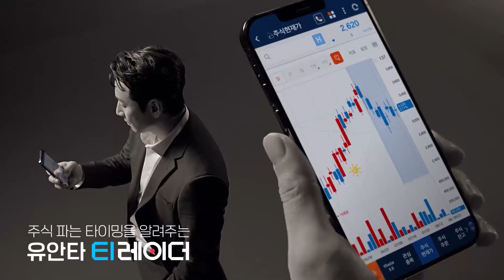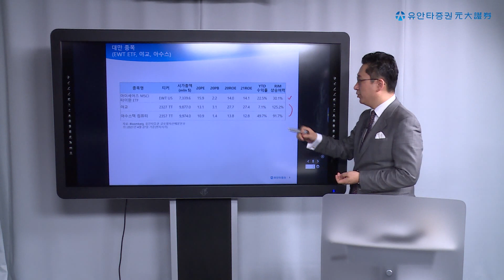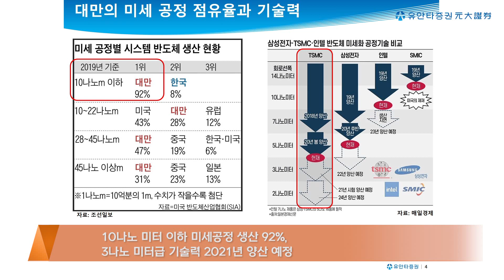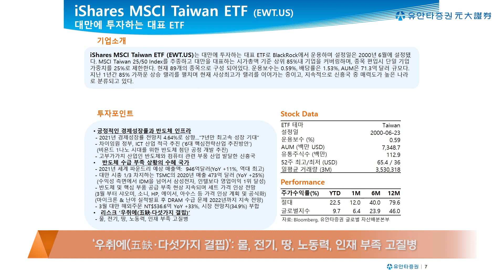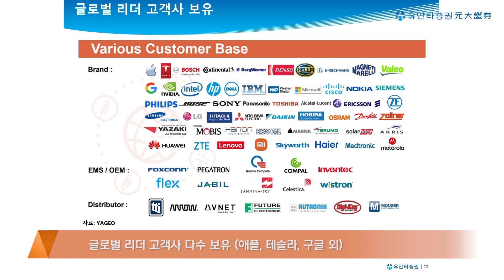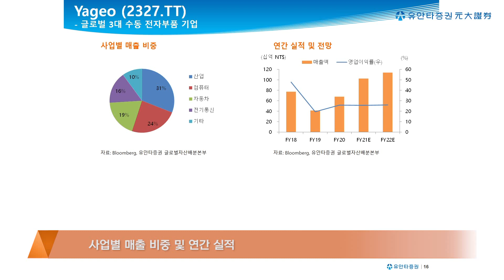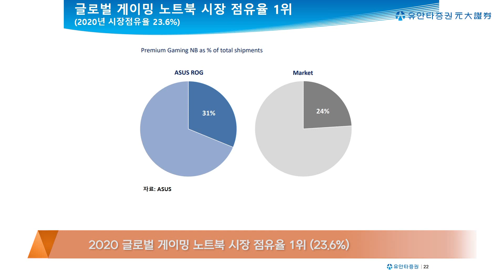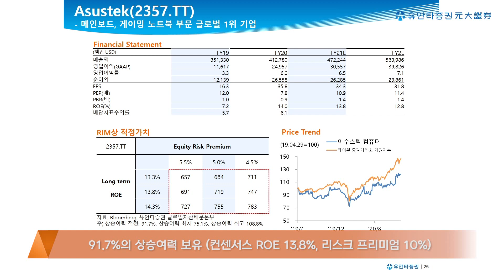[유동원의 글로벌 투자 이야기] 대만 투자 매력도 점검 및 대표 종목 분석!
0:00 인트로
2:02 대만에 투자하는 대표 ETF (EWT.US)
11:34 글로벌 3대 수동 전자부품 기업. 야교(2327.TT)
16:24 대만 대표 PC 기업. 아수스텍 (2357.TT)